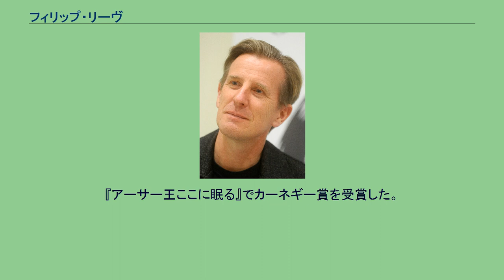フィリップ・リーヴ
フィリップ・リーヴ（Philip Reeve、1966年 - ）は、イギリス・ブライトン生まれの小説家、SF作家、イラストレーター。
5歳頃から小説を書き始める。
書店に勤務しながら低予算の劇場プロジェクトの脚本執筆、また指導などを行う。
劇場プロジェクトへの参加に続き、イラストレーターとしての活動を始める。
The Murderous Maths Series, Horrible Histories, Dead Famous Series などを含む約40の児童書にイラストを多数提供。
小説家としてのデビュー作『移動都市』で、イギリスのネスレ・スマーティーズ賞などを受賞。
シリーズ4作目の『廃墟都市の復活』でガーディアン賞を受賞。
『アーサー王ここに眠る』でカーネギー賞を受賞した。
^ a b c d フィリップ・リーヴ｜東京創元社. 2021年11月12日閲覧 ^ Mortal Engines announced as Blue Peter Book of the Year 2003 BBC Press Office 16.12.03 ^ 「創元ＳＦ文庫刊『移動都市』が2007年度（第38回）星雲賞を受賞！」　東京創元社、2007年9月5日 ^ Guardian Children's Fiction Prize 2006